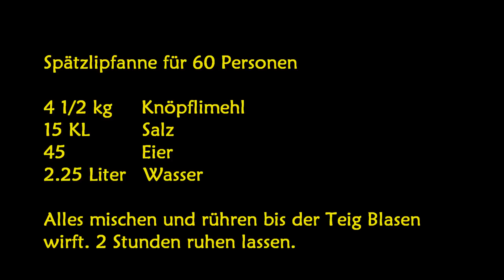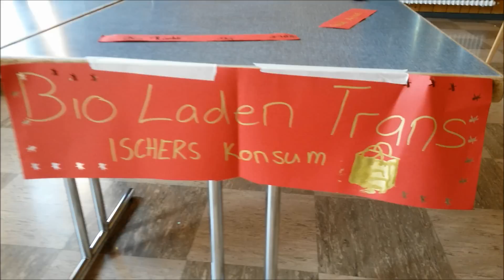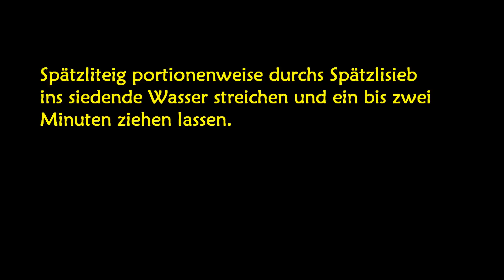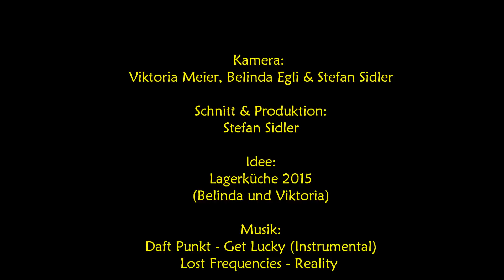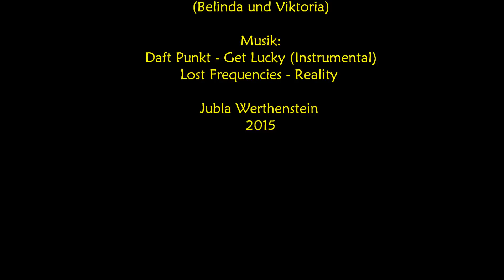Faires Lager: Jubla Werthenstein - Wir kochen fair! 2015